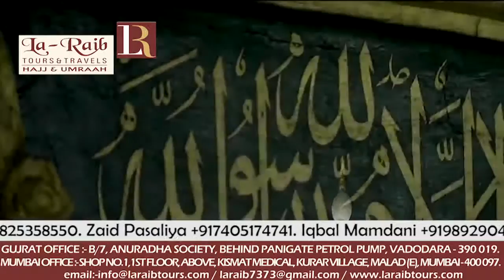4th Ramadan 1439 Madeenah Fajr Adhaan Sheikh Anas Shareef